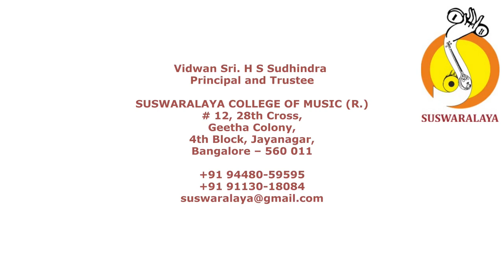SLCM STUDENTS TALAVADYA VARALAKSHMI VIOLIN